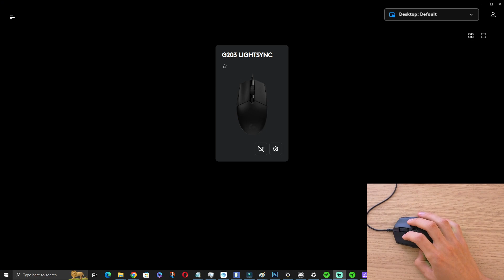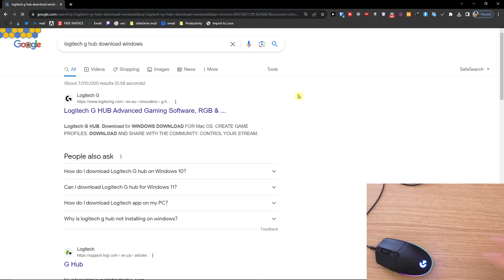How To Change DPI For Your Logitech Mouse - Logitech G203